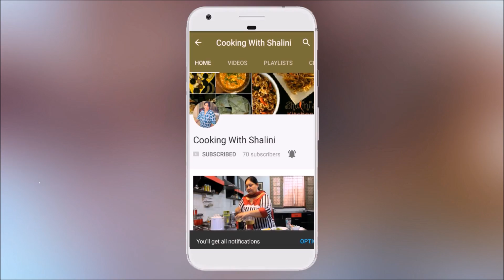बिल्कुल आसान तरीके से बनाये मावा गुजिया | Holi Special Gujiya Recipe| sweet recipe holi special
बिल्कुल आसान तरीके से बनाये मावा गुजिया, Holi Special Gujiya Recipe, Gujiya, Gujiya Recipe, Mawa gujiya recipe, Khoya gujiya, Holi Recipe, Mithai, Sweet, बिल्कुल आसान तरीके से बनाये मावा गुजिया | Holi Special Gujiya Recipe| Gujiya Recipe/ Mawa Dryfruit Gujiya/ Karanji /easy Step by Step recipe..Gujia is A traditional sweet which is prepared on Holi and Diwali In Maharashtra it is known as Karanji .Here I have Explained the authentic way to make the best gujiya or karanji.I made Mawa dryfruit karanji with all the tips and tricks I hope you all will like it.
Mawa Gujiya Dipped in Sugar Syrup - होली की खास रेसीपी चाशनी में डुबी और भरी मावा गुजिया. Gujiya Recipe in Hindi, Suji Mawa Gujiya, Sooji Gujiya, Gujiya Banane ki vidhi, Gujiya Banane ka tarika, Gujiya Kaise banaye. Gujiya is a traditional sweet, for holi and diwali and some festivals. It is very tasty sweet. Gujiya can be made with dry fruits, mawa and sooji also. It is very famous in all over india but in North india peoples are making gujiya on during holi and diwali. Gujiya is a special sweet recipe which is mainly made on occasion of Holi . in all indian houses, Gujiya is made on this day . in this video i will tell you how to make Gujiya. gujiya is traditional recipe. Gujia is a sweet dumpling mainly made on Holi Festival in India which is also called Festival of Colors. Its made with all purpose flour covering, stuffed with mawa and dry fruits to give it a super yummy taste. Holi Special ! गुजिया बनाने का सबसे आसान तरीका ! गुझिया रेसिपी इन हिंदी,मावा गुझिया...Suji Ki Gujiya recipe - सूजी की गुजिया - Holi Special Recipe - How To Make Suji ki gujiya recipe. Chashni Wali Gujiya - चाशनी वाली मावा गुजिया - Mawa Gujiya Recipe – Holi Special

Link to Buy Semolina / Sooji:

Link to Buy Wheat Flour / Maida:

Link to Buy Sugar:

Link to Buy Almonds / Badam:

Link to Buy Refined Oil:

Link to Buy Clarified Butter / Desi Ghee:

Link to Buy Coconut Powder:

Link to Buy Cardamom / Elaichi:

HOW TO MAKE HOLI SPECIAL GUJIYA / GHUJIYA:

INGREDIENTS USED ARE:
1.सूजी (SEMOLINA)
2.मैदा (WHEAT FLOUR)
3.बादाम की गिरिया (ALMONDS)
4.पीसी हुई चीनी (POWDERED SUGAR)
5.कोकोनट पाउडर  (COCONUT POWDER)
6.खोया / मावा (KHOYA / MAWA)
7.देसी घी (OIL)
8.इलाइची पाउडर (CARDAMOM POWDER)
9.रिफाइंड आयल  (REFINED OIL)